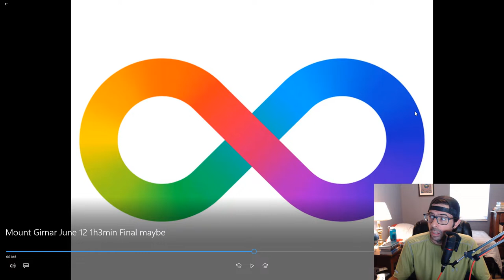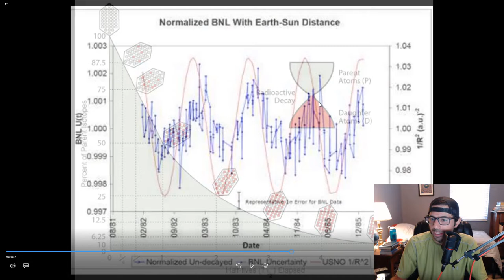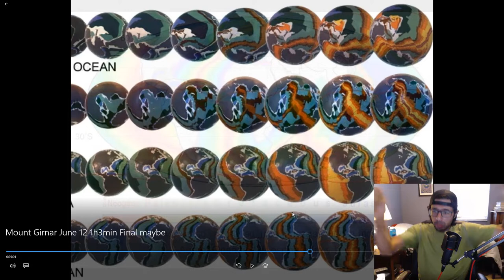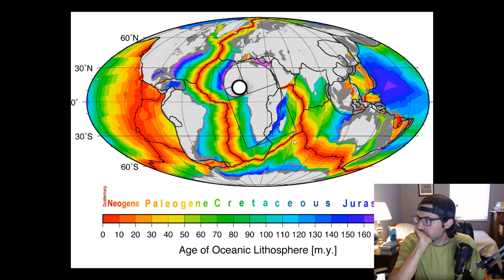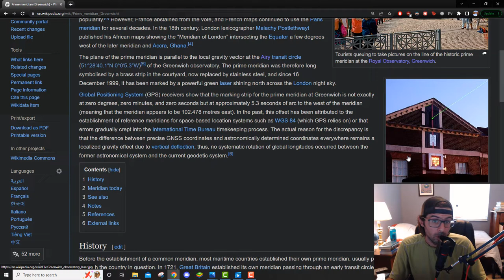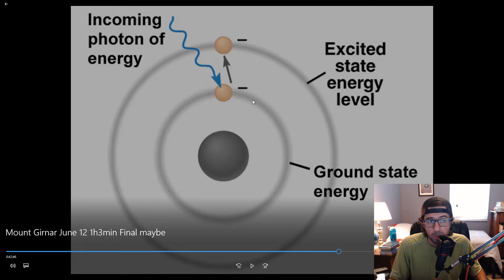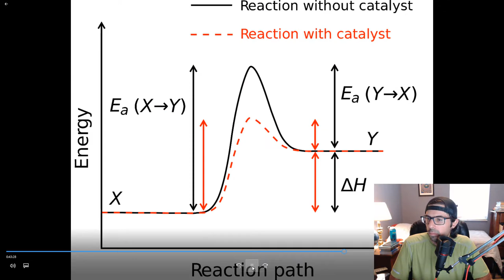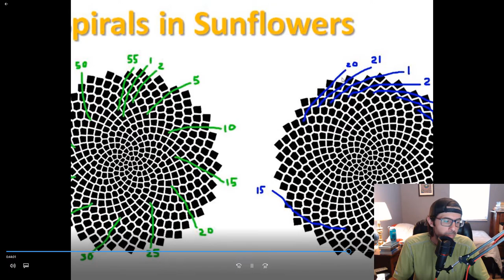Reaction to My Own Video - PART 2 | Ancient Dwarka: The Secret of Mount Girnar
The hubris!  The arrogance!  The audacity!

In this video, I react to the second half of my own video.

Sorry sound issues agaaain.